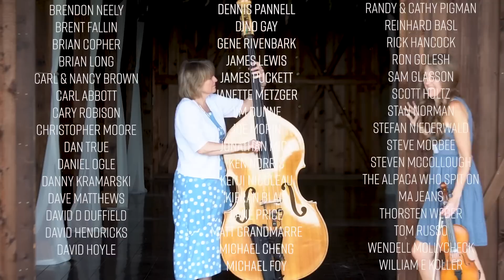Go Tell John - The Petersens (LIVE)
"Go Tell John" talks about one of my favorite stories from the Bible. John the Baptist, Jesus's cousin and the one that baptized him and prepared the way, has a moment of doubt when he is in prison.

Matthew 11:2-5 "Now when John heard in prison about the deeds of the Christ, he sent word by his disciples and said to him, 'Are you the one who is to come, or shall we look for another?' And Jesus answered them, 'Go and tell John what you hear and see: the blind receive their sight and the lame walk, lepers are cleansed and the deaf hear, and the dead are raised up, and the poor have good news preached to them'."

As soon as John's followers left, Jesus turned back to the crowd he was teaching and complimented John. He wasn't nervous or offended about his doubts. I love this because I am reminded that I can always go to Jesus about anything and He welcomes the questions. Jesus was not acting the way John the Baptist thought he would. So many times I am in a situation and I cannot understand why my friend is sick, why children are suffering, why some wicked people are rewarded with wealth and easy lives, and why is God not smiting this person who so blatantly wronged me. In my tiny little brain, God is not acting the way I think He should. This story reminds me that God is exactly who He says He is. He's the payment for my sin and He came to this earth to rescue me and rescue you.
~Ellen

Go behind the scenes with @ThePetersenFamily

►The Brady Bunch:
Lead vocal and banjo: @EllenHaygood
Harmony vocal and fiddle: @katiepetersen
Harmony vocal and dobro: Emmett Franz
Guitar: @mattpetersen4000
Bass: Karen Petersen
Mandolin: @JuliannePetersen

Key moments:
0:54 fiddle
2:04 dobro
3:05 outro

A beautiful Branson, Missouri wedding venue with a timber framed barn and two cabins, all from the 1800s.

Turn on captions (CC) to see the lyrics on screen.
Special thanks to Troy Dixon for helping us with audio and Aaron Clark for the videography.

This is a song written by Tammy Griffin that we got from an old CD, Steel Faith's album, He's Still There.

►LYRICS - Go Tell John
John sat in a prison cell alone
Thinking about the life that he had chose
Was it just for nothin' that he would give his life?
Then Jesus sent the answer before he was to die

Go tell John, I am God's only son
Go tell John, I am the payment for the damage sin has done
Go tell John, he is the reason I have come
Go tell John, hurry, go tell John

As wicked people plotted out his death
Questions came at Satan's old request
As the tempter made him doubt our blessed Lord
Jesus sent the answers to what he battled for

Oh, go tell John, I am God's only son

Hurry, go tell John [x3]

This song features on